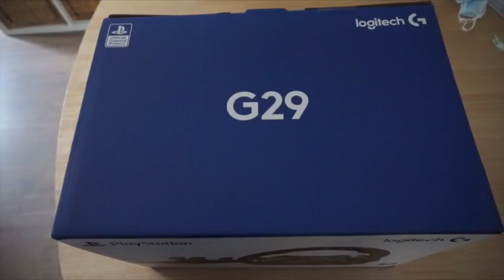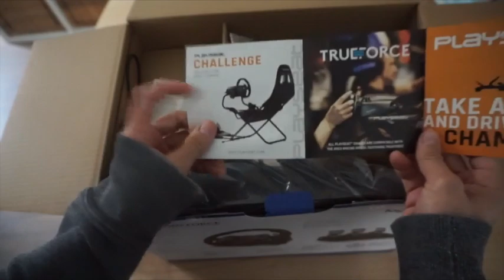Unboxing Volante Logitech G29 Driving Force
Unboxing de algo a lo que seguramente dedique muchas horas de ocio o no... depende de lo que me permita estar trabajando todo el rato para pagar impuestos. Si quieres saber el tamaño y como se ve físicamente el volante, aquí esta tu unboxing.